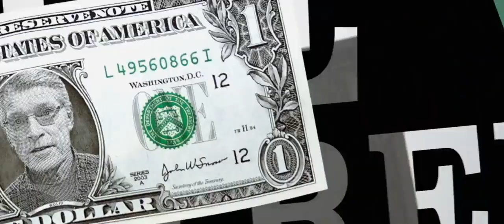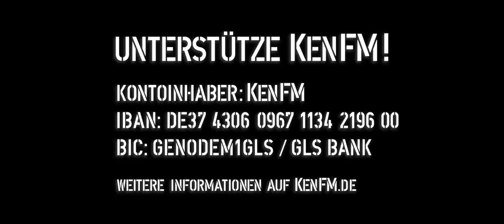The Wolff of Wall Street: Freihandel (720p)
hiho
Wirtschaftsjournalist Ernst Wolff erklärt ...